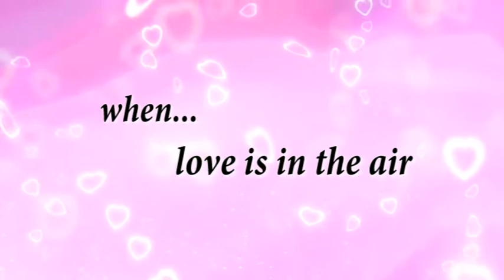Afreen Afreen | advanced editing in adobe premiere pro | Bollywood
advanced editing in adobe premiere pro..

dedicated to all the heroines